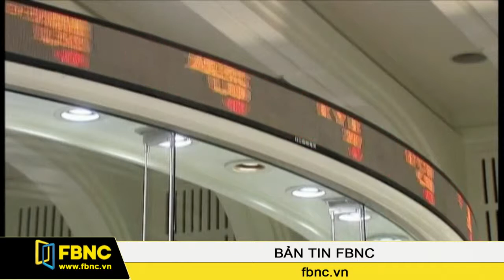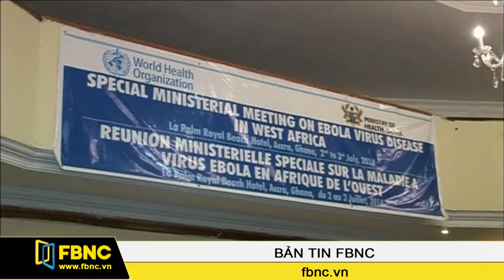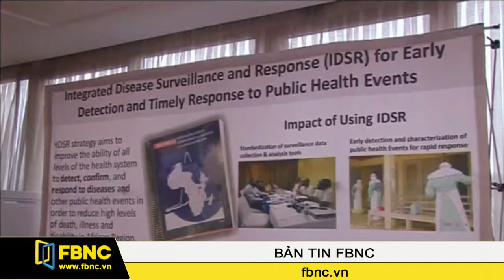03/07/2014: Bản Tin Thế Giới (Phần 1)